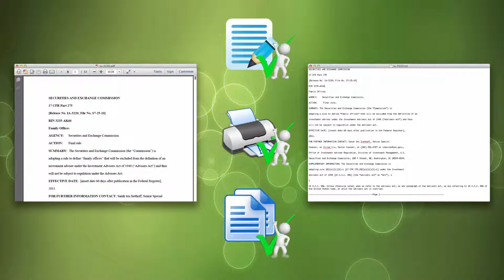PDF Converter : Convert PDF to Text